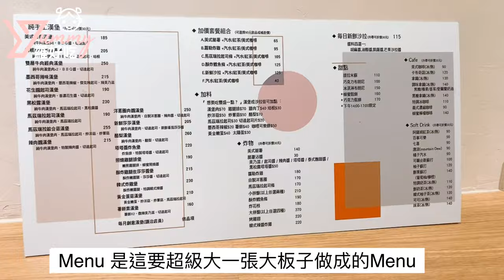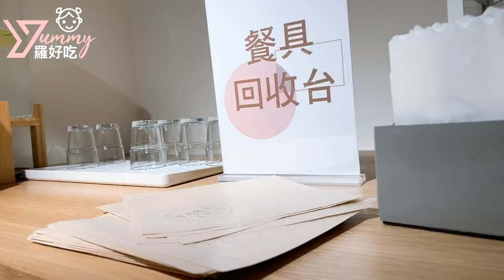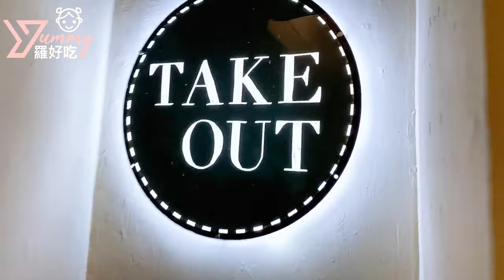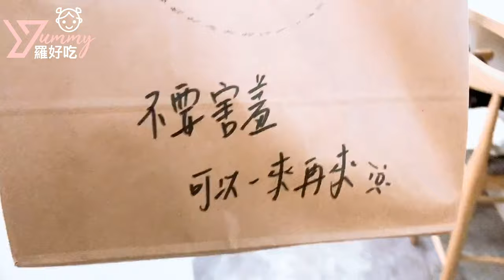｜TakeOut Burger&Cafe｜大口吃漢堡 開心喝奶茶 ｜羅好吃Vlog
這天一起去點了一堆好吃的～
再看到影片時我還是好餓啊！
肚子咕嚕咕嚕叫～
好餓喔！